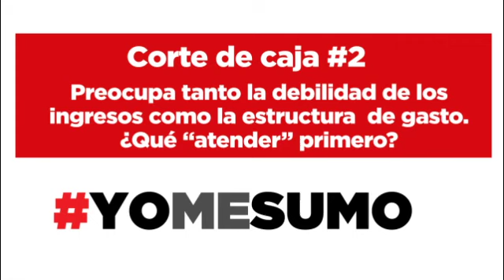Debilidad de ingresos y estructura del gasto ¿qué atender primero?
¡Sigue el más reciente desafío de YoMeSumo y ante a la discusión de las finanzas públicas!